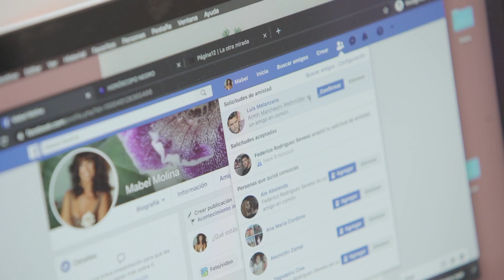Detrás del Arcoíris - una propuesta teatral en contexto Covid-19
Se trata de una historia de amor en tiempos de pandemia que reúne luego de 30 años a Luisa Kuliok y Osvaldo Laport.

La obra cuenta con la actuación de Beto Casella